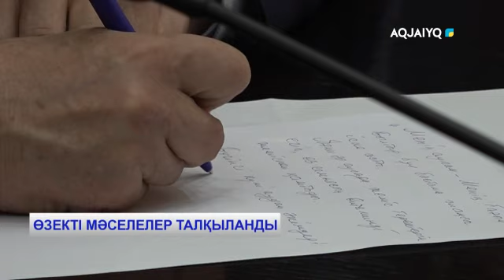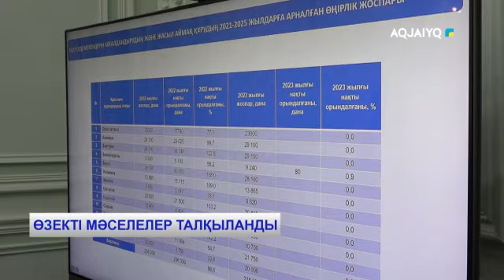ӨЗЕКТІ МӘСЕЛЕЛЕР ТАЛҚЫЛАНДЫ